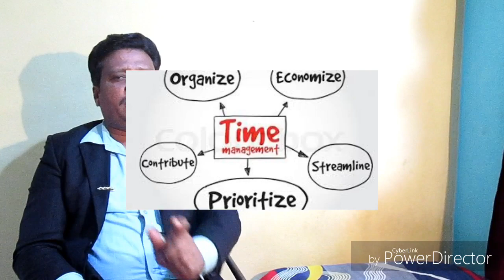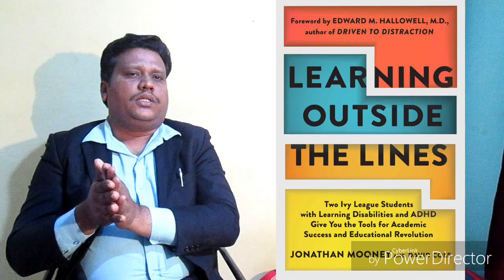ప్రభుత్వ ఉద్యోగం సాధించాలనుకొంటున్నారా! తప్పక చూడవలసిన వీడియో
ప్రభుత్వ ఉద్యోగం సాధించాలనుకొంటున్నారా! తప్పక చూడవలసిన వీడియో. VERY USEFUL VIDEO FOR THOSE WHO ARE PREPARED FOR COMPETITIVE EXAMS ! SNEHA COUNSELLING CTR. Dr SURESH BABU, NLP(MT), PSYCHOLOGIST. 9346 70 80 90